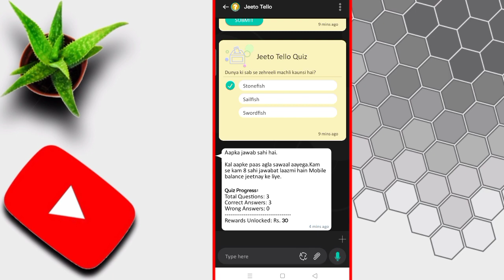Dunya ki sab se zehreeli machli kaunsi hai?